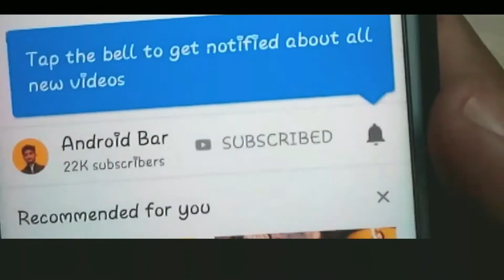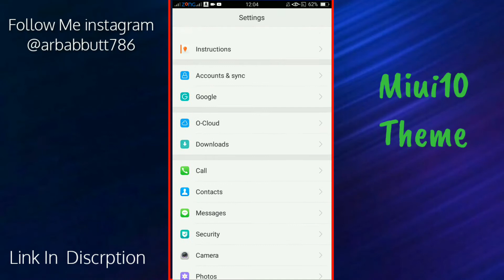MIUI 10 THEME FOR A3s,F11Pro,F9,A57,A37,A1K || MIUI 10 THEME FOR OPPO SMARTPHONES || Andriod Bar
A3s F11Pro F9 A57 A37 Theme

Contect Us